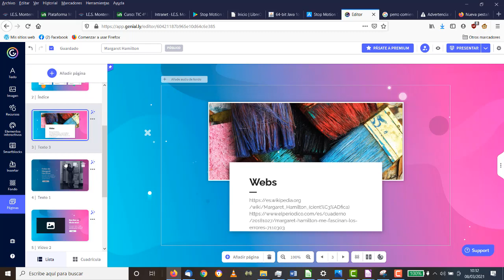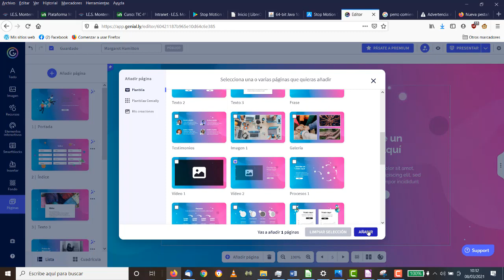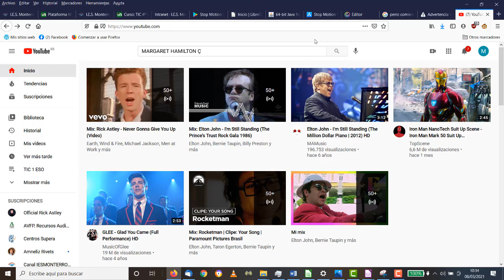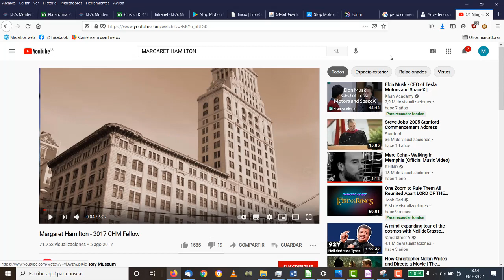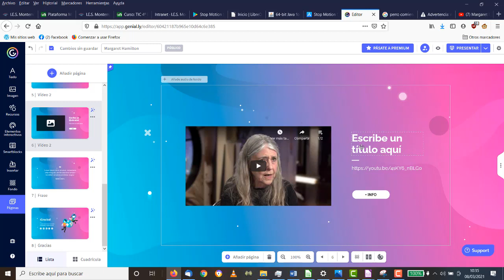Insertar vídeo en Genially sobre mujer experta TIC 1 ESO IES Monterroso